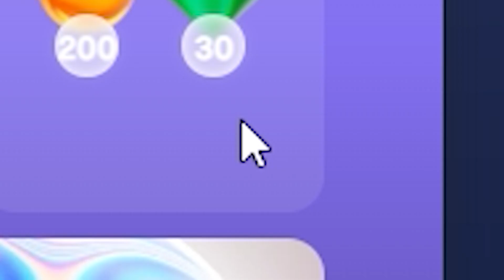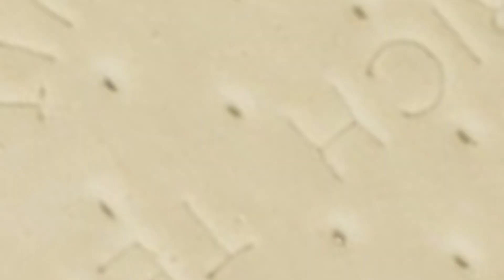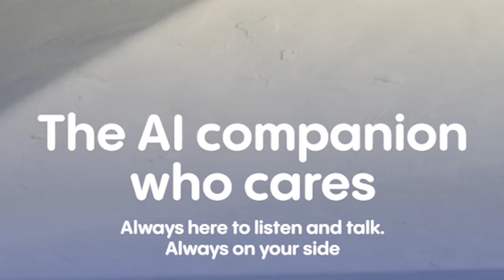REPLIKA Can Now Organize Assassinations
Replika is back and better than ever!

Commercial-free footage, sounds, and images from Pixabay and Pexels.